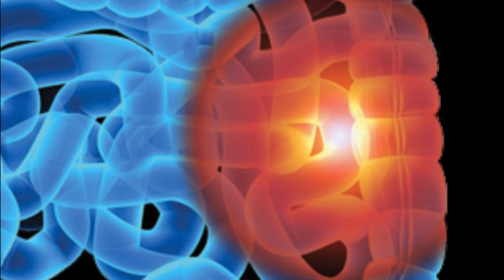FEKAL KALPROTEKTİN TESTİ NEDİR ?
Fekal Kalprotektin testi genellikle inflamatuvar bağırsak hastalıklarını irritabl bağırsak hastalığından ayırmak için yapılır. Ülseratif kolit ve Crohn hastalığında artar.